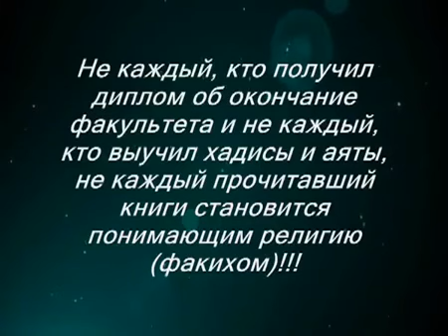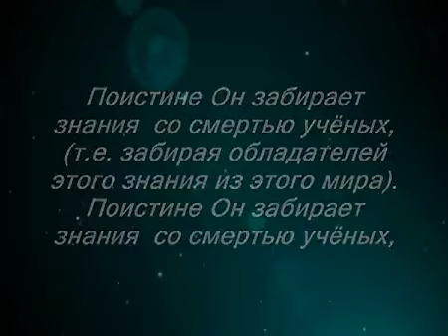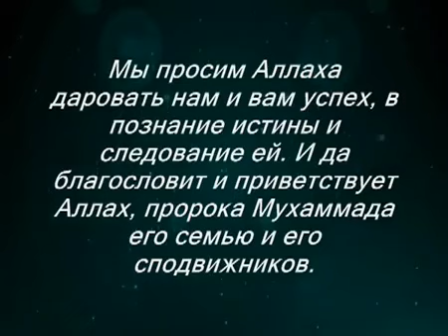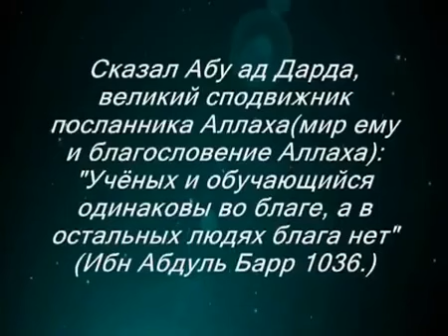Краткое наставление о ценности знания -шейх аль Фаузан